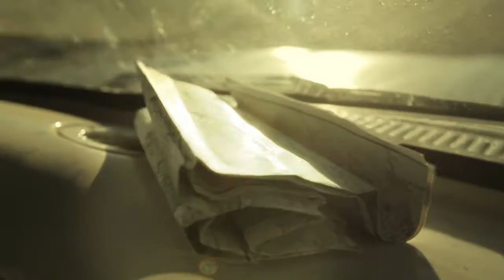Wrangler USA Road Trip